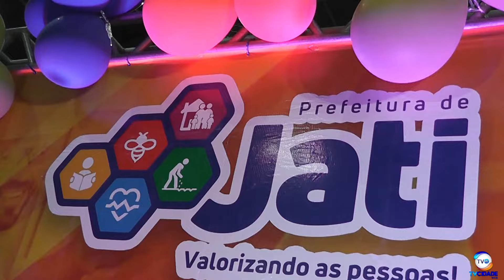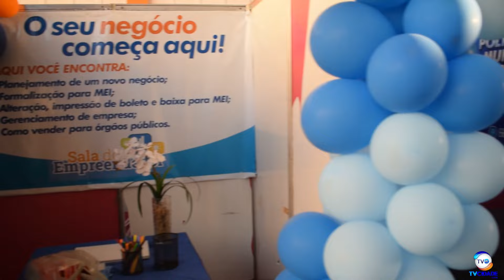TV Cidade Web - Prefeitura entrega a segunda etapa do Avança Jati